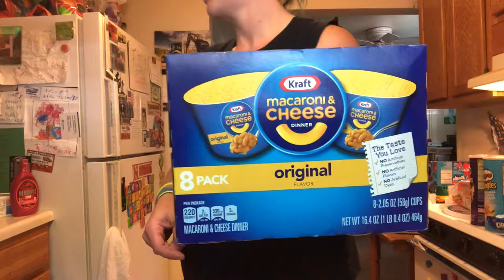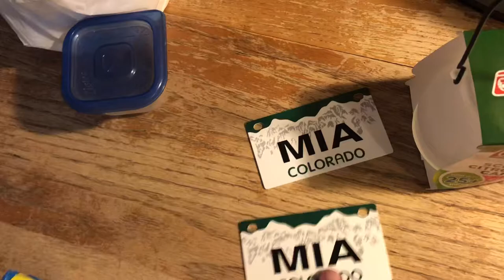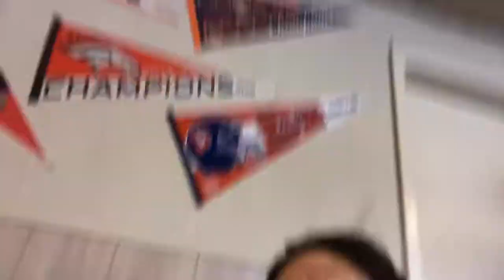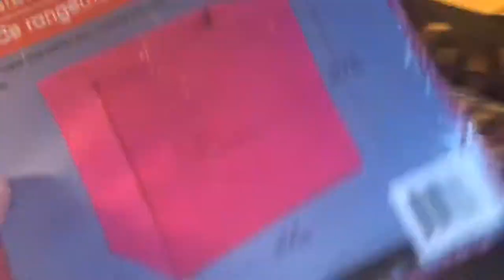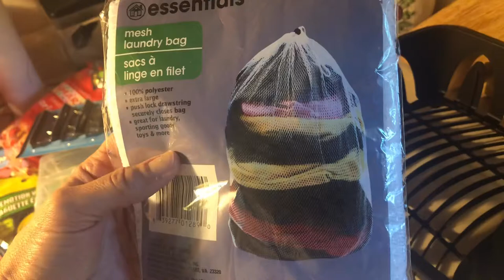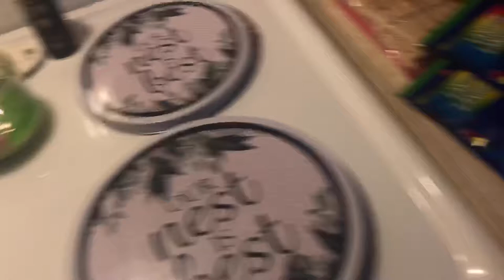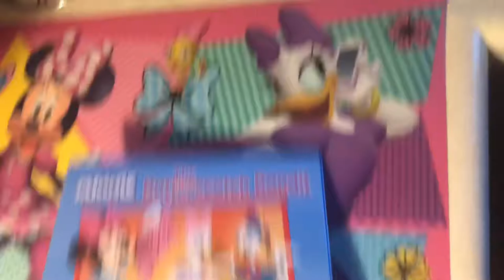⛰FAT CAMPING GROCERY/DOLLAR TREE HAUL⛰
OUR LAST HAUL BEFORE LEAVING FOR CAMPING